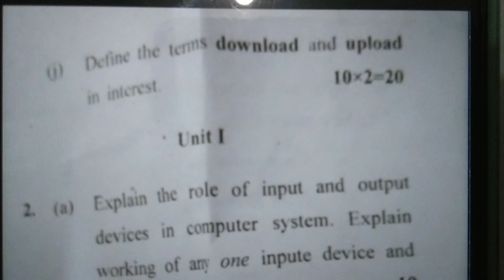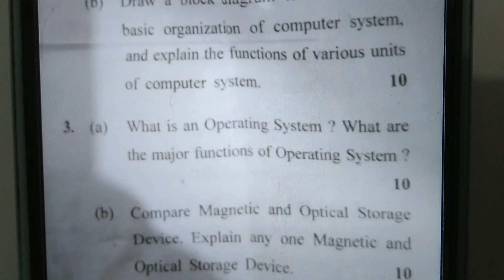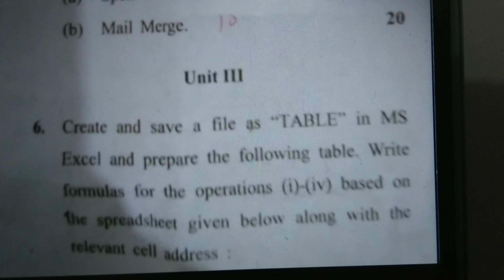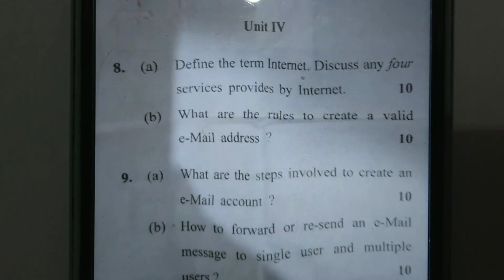Exam pattern of Basic Computer in Hindi/बेसिक कंप्यूटर का परीक्षा का प्रतिरूप।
Es video mein bataya gya h ki basic computer ka exam pattern kya ho sakta h